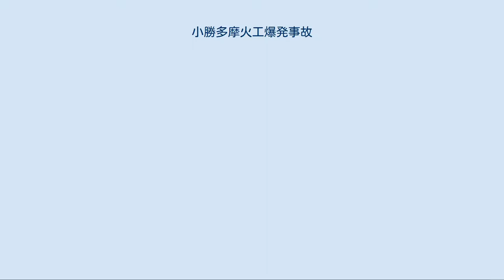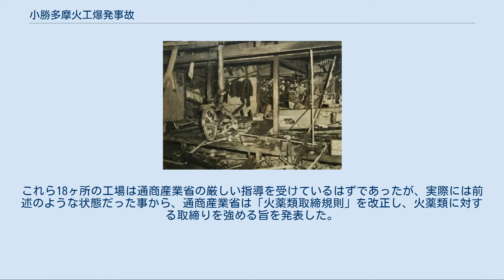小勝多摩火工爆発事故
小勝多摩火工爆発事故（おがつたまかこうばくはつじこ）は、東京都府中町（現・府中市）で起きた火薬工場の爆発事故。
1953年（昭和28年）2月14日・1956年（昭和31年）12月29日・1958年（昭和33年）7月30日と3回連続して発生し、火薬工場に対する規制を強める切っ掛けとなった。
 1953年（昭和28年）2月14日午前10時30分頃、東京都北多摩郡府中町貫井（現・府中市晴見）にある小勝多摩火工府中工場の火薬配合室で、作業中に爆発が発生、配合室がバラバラに吹き飛んだ。
この爆発により、3000坪の敷地内にあった他の火薬倉庫にも引火し、大規模な爆発が発生。
事務所、薬品倉庫、炊事場など火薬工場の敷地内にあった合計14棟の全てが吹き飛び、火災も発生した。
 半径1キロ以内にある都営稔ヶ丘住宅、関東医療少年院、民家などで、窓ガラスが割れる、屋根や壁が崩れる、雨戸が落ちるなど被害は広範囲に及んだ。
工場で作業していた24名のうち生存者は4名、一般市民1名が巻き添えで死亡し、犠牲者が21名に及んだ。
特に、火薬配合室などにいた従業員8名の遺体が損傷が酷く、爆心から半径100メートルの範囲にバラバラに飛び散る惨状であった。
 この工場で作っていたのは、大砲の射撃訓練に使う実弾の出ない直径2インチ高さ1.5〜2インチの筒形の弾「擬砲弾」で、保安隊（現・自衛隊）の注文だったという。
当時、この擬砲弾を受注したばかりで、近所の主婦らを新規作業員として募集し生産を始めたところで、擬砲弾や火薬の製造過程に不慣れなまま大勢が作業に当たったのが事故の原因ではないかと疑われた。
しかし事故当時火薬配合室に居た全員が爆死したため、詳細は分かっていない。
 1956年（昭和31年）12月29日午前11時20分、府中市下染屋にある丸玉屋小勝煙火製造工場の仕上工室第10作業場で爆発が起こり、更に6棟あった鉄筋コンクリート建火薬庫に誘爆。
敷地内に建っていた木造17棟200坪が全焼し、従業員1人が死亡した。
当時この工場には38人ないし40人の従業員が勤務していたものの、事故発生時にはその多くが引き揚げており死亡した従業員が残務整理に当たっていただけだった。
 1958年（昭和33年）7月30日午後2時30分、1956年の事故が発生した花火工場の13号花火仕上工場で爆発、木造平屋14坪が全焼して従業員2人が即死。
11人が重傷を負い病院に搬送されたものの、結果として全員が死亡している。
この日は8月1日開催予定の相模湖の花火大会用の5寸玉・7寸玉の荷造り中で、既に後片付けを終えていたものの連日の作業で疲労が堪っていたところ何かの不注意から引火・爆発したものと推定される。
 当時、全国に火薬類を製造する工場は18ヶ所あり、この工場はその一つであった。
これら18ヶ所の工場は通商産業省の厳しい指導を受けているはずであったが、実際には前述のような状態だった事から、通商産業省は「火薬類取締規則」を改正し、火薬類に対する取締りを強める旨を発表した。
 この記事は以下のカテゴリでも参照できます 小勝多摩火工爆発事故 (1953年)に関するカテゴリ: 小勝多摩火工爆発事故 (1956年)に関するカテゴリ: 小勝多摩火工爆発事故 (1958年)に関するカテゴリ: